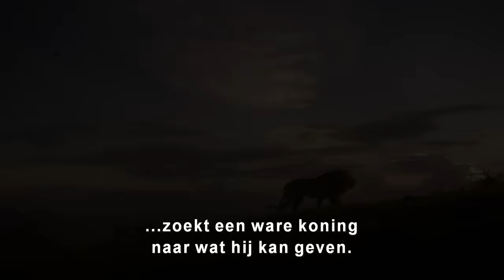The Lion King – Trailer (NL Ondertiteld) - Disney NL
Bekijk de nieuwe trailer van The Lion King, vanaf 17 juli in de bioscoop.

Disney en regisseur Jon Favreau nemen je in de gloednieuwe “The Lion King” mee naar de Afrikaanse savanne waar een toekomstig koning is geboren. Simba adoreert zijn vader, Koning Mufasa, en neemt zijn koninklijke lotsbestemming heel serieus. Maar niet iedereen in het koninkrijk viert de komst van de nieuwste welp. Scar, Mufasa’s broer - en voormalig troonopvolger - heeft zijn eigen plannen. De strijd om Pride Rock is er één vol bedrog, tragedie en drama, en Simba wordt uiteindelijk verbannen. Met de hulp van een vreemd duo nieuwe vrienden, moet Simba uitzoeken hoe hij moet opgroeien en terugnemen wat hem toebehoort.

De all-star cast bestaat uit Donald Glover als Simba, Béyonce Knowles-Carter als Nala, Chiwetel Ejiofor als Scar, James Earl Jones als Mufasa, Billy Eichner als Timon en Seth Rogen als Pumbaa.